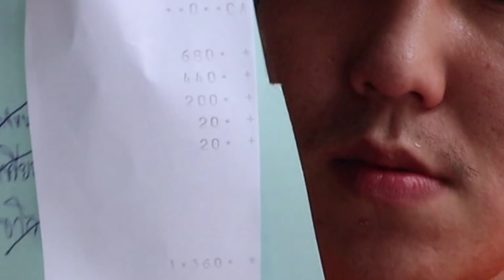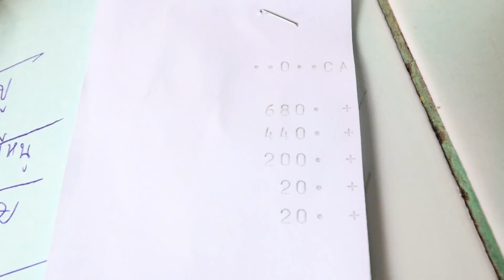หน่องริมคลอง โคตรปู - เพลินพุง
หน่องริมคลอง โคตรปู เป็นร้านอาหารตามสั่งข้างทางที่ปูและกุ้งตัวใหญ่มากกกกกกกกกกกกกก!!!